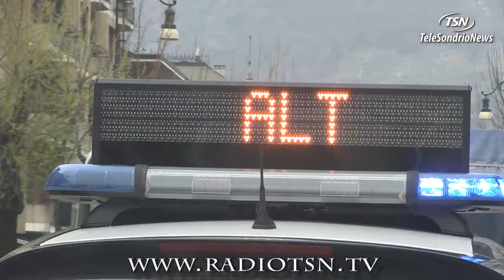Carabinieri Tirano. Arriva il Capitano Angeletti, è stato anche in Iraq